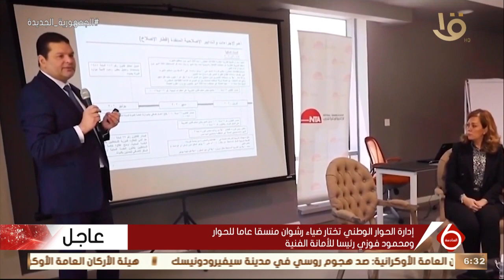نشرة السادسة | دعوة الحوار.. تحديد أولويات العمل الوطني خلال المرحلة الراهنة